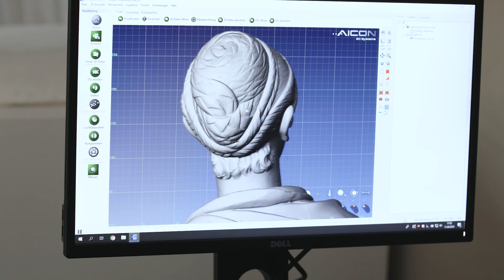Daten Lesen Lernen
Mit diesem Projekt möchte die Universität Göttingen die Datenkompetenz aller Studierenden fördern. Bereits im Bachelorstudium sollen diese unabhängig vom Fach den Umgang mit digitalen Daten erlernen können.

Als forschungsstarker Verbund universitärer und universitätsnaher Forschungsinstitutionen arbeitet der Göttingen Campus federführend an der Entwicklung im Bereich Data Science mit. Im Zuge des Projektes "Daten Lesen Lernen" sollen die vorhandenen Kompetenzen und infrastrukturellen Ressourcen genutzt werden, um Datenkompetenzen im gesamten Göttingen Campus zu verankern.

Für dieses Projekt erhielt die Universität Göttingen im Rahmen des Wettbewerbes „Data Literacy Education“ den Preis des Stifterverbandes und der Heinz Nixdorf Stiftung.